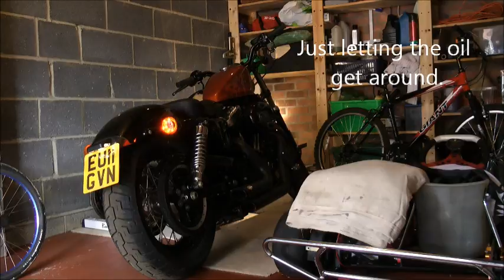Harley Davidson 48 with Vance & Hines short shots starting up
Harley 48 start up after winter lay off with battery tender